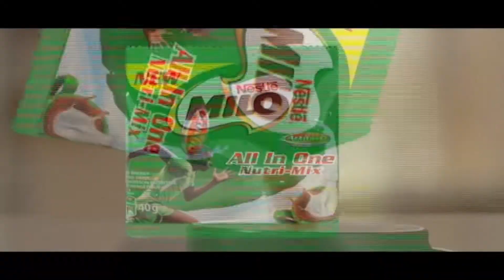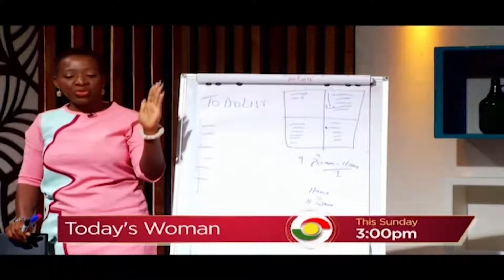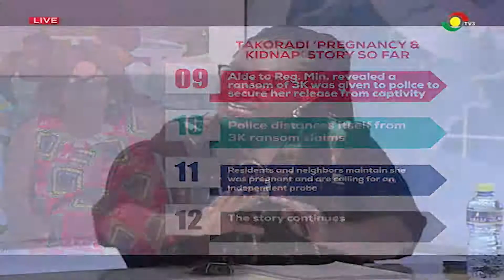The KeyPoints: The Kidnapped Tadi Woman | The Drama And Matters Arising